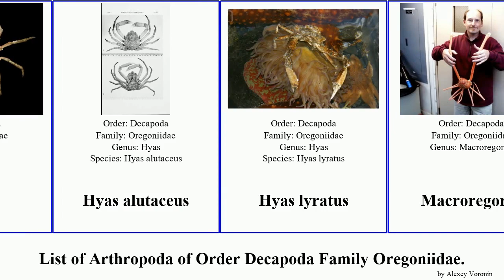List of Arthropoda of Order Decapoda Family Oregoniidae. chionoecetes gracilis japonicus Hyas Nine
Chionoecetes
Chionoecetes angulatus
Chionoecetes japonicus
Chionoecetes opilio
Chionoecetes tanneri
Ergasticus clouei
Hyas
Hyas alutaceus
Hyas lyratus
Macroregonia
Oregonia
Oregonia bifurca
Oregonia gracilis
Oregoniidae
Parapleisticantha ludivinae
Pleisticanthoides cameroni
Pleisticanthoides piccardorum